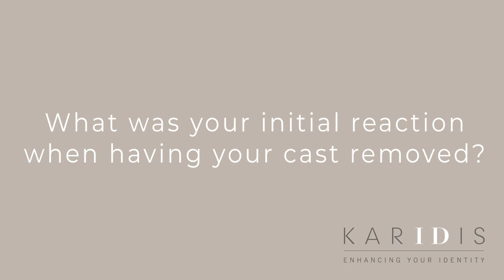What was your initial reaction when having your cast removed? | Rhinoplasty at Karidis Clinic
Rhinoplasty patient Holly explains how she felt when she had her cast removed for the first time and her initial disappointment at her results. However, your nose continues to subtly change as the swelling subsides and she's now completely happy with her final results.